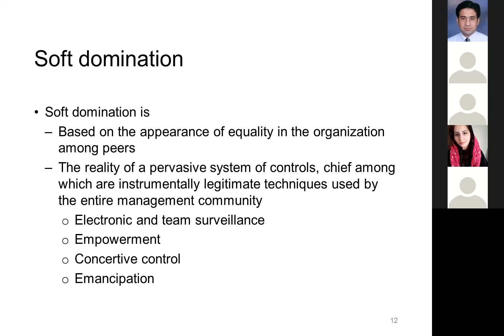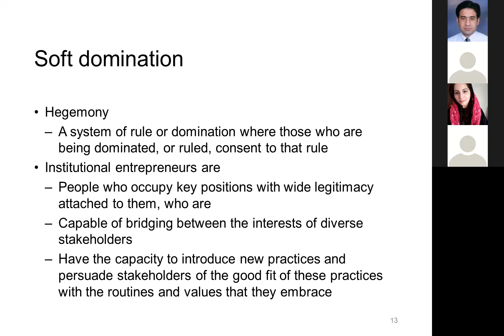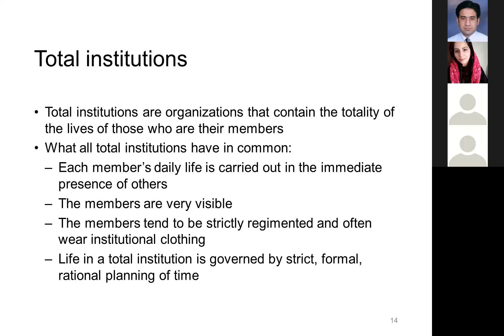Hegemony, Total Institutions Ch 9, Afternoon